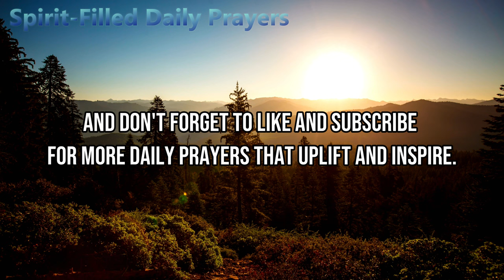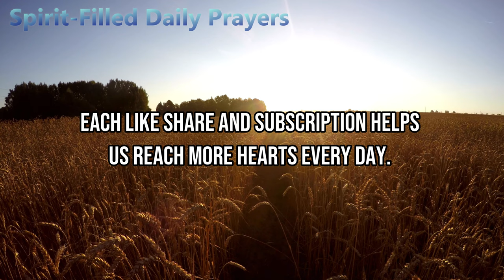Morning Prayer Thanking God for His Guidance and Presence - Morning Prayer Before You Start Your Day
We cover:
- daily prayers and blessings
- prayers that work immediately
- say this powerful prayer everyday
- life changing morning prayer
- benefits of praying in the spirit